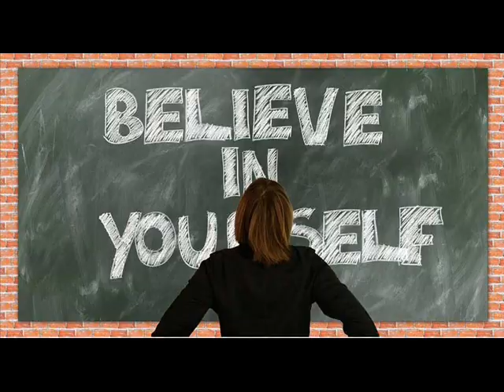Top Arts Colleges in Maharashtra (Mumbai, Pune, Nagpur)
The Best of Mumbai Arts colleges, Pune Arts Colleges and Nagpur Arts Colleges, Best Arts Colleges in Maharashtra, Best Arts Colleges in Mumbai, Best Arts Colleges in Pune, Best Arts Colleges in Nagpur